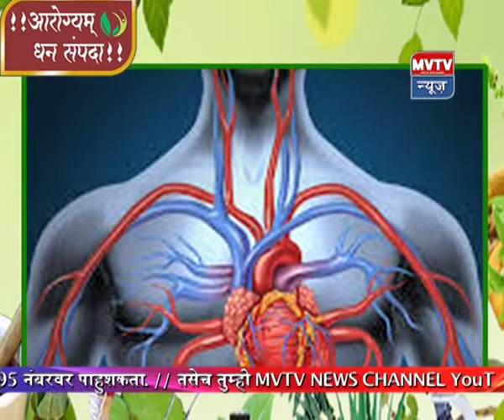सूर्य नमस्काराने होणारे लाभ - aarogyam dhansampada - MVTV